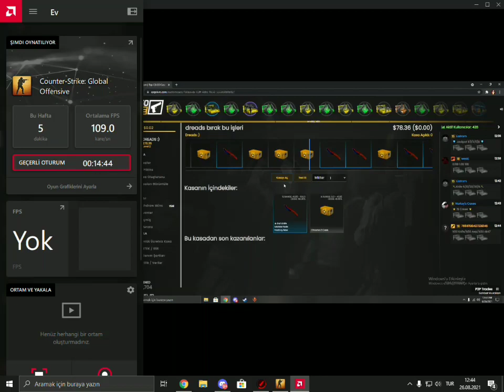30 Saniyede Bıçak Nasıl Katlanır ? | Öğretici Nitelikte Katlama Videosu | Csgolive Katlama | Bedava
Arkadaşlar Gördüğünüz Üzere Videoda Kolayca Katladık Sizlerde Bana Ve Sitenin İsmine Güvenerek Deposit Yapabilir Daha İyi Skinler Kazanabilirsiniz.

Not: Videoyu Arkadaşım Kayıt Aldı Ben Oynadım O Yüzden Ses Ping Görüntü Vesaire Sorunları İçin Çok Özür Dilerim.

Promosyon Kodu: dreads

Ucuza Hesap Ve Onlarca Şey Sattığımız Discord Adresi (Link İçin Beni Ekleyin.)